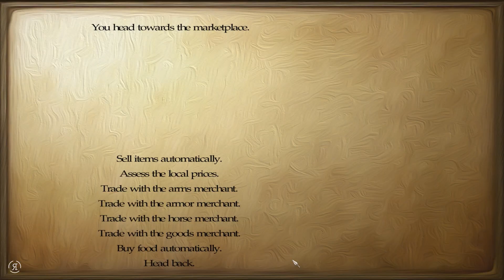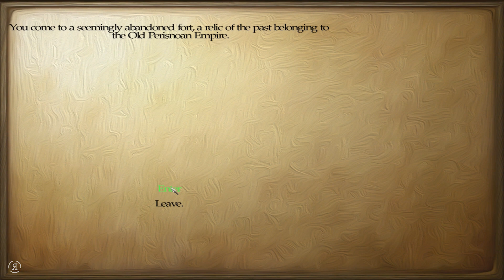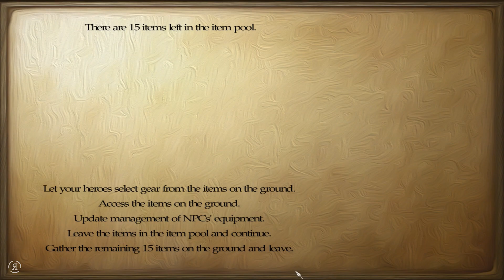Perisno 0.6 (Warband Mod) - Part 51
The adventures of Scout "Striker" Wilkins in Perisno 0.6, the Mount & Blade: Warband mod.

Note: The features list below is not complete, please check the download link for a full list.

Changes in version 0.6:

New Faction (Valahir Clan)
Expanded Map
Faction Specific Mercenaries
More household troops
Zann troop tree
5 Illican minor faction quests
1 Bluewood Quest
2 New Gods/Old Gods quests
6 Faction specific lord level quests
All Towns now have new arena scenes
1 Castle 'Dungeon' scene (experimental)
Zann Invasion
Lore immersive random events
New Snow Texture
4 General Quests from Tavernkeepers and Ramun
Can now buy slaves from Ransom Brokers
General quests
Lore NPCs
Bounty hunting from tavernkeeper quests
New adviser: The Spymaster
Kingdom Patrols
Kingdom special parties
Kingdom scouts
Fixed some unique spawn bugs
Improved unique spawning system
Improved mercenary Wages
Corrected family relations
All noble Troops and monarch household troops
Freelancer Mod v.1.51
Many new buildings
Better looking menus
1 New Adviser: The Highmarshal
Reich Des Drache to Reich Des Drachen
Less Calradia References
Dhapel-de-Fer to Chapelle-de-Fer
Hakkon King's Spearman to Hakkon Imperial Spearman
Faction specific mercenary recruiters
Noble Recruitment in towns and castles
Sea Travel
New Tournament NPCs (replace Xerina, Kradus, Dranton)
2 long quests
WIP rumor system
Female Troop Tree (Sword sisters, etc.)
Attack whoever you want when you come upon a battle
New Mercenary Troops
Fixed formations bug
New Map icons
Ridable Wolves

Perisno 0.6 (Warband Mod) - Part

Perisno "0.6" Mount And Blade Warband Mod & Let's Play "Lets Play" Walkthrough HD Gameplay ReformistTM Reformist TM "Playthrough Part"  With Commentary Combat Video Game